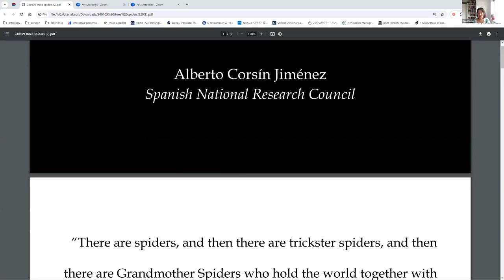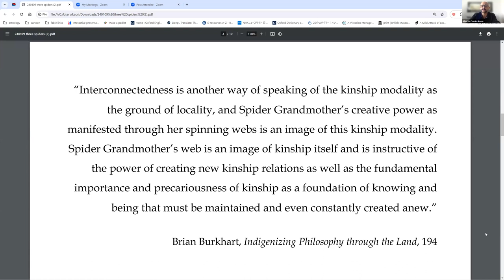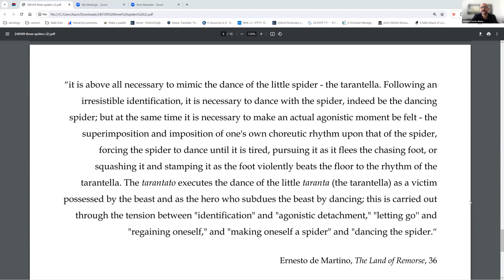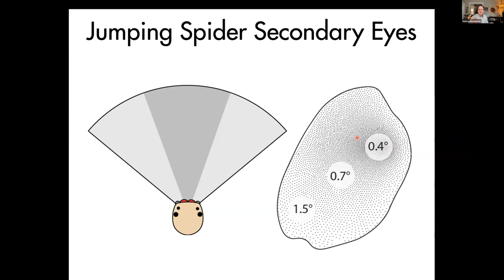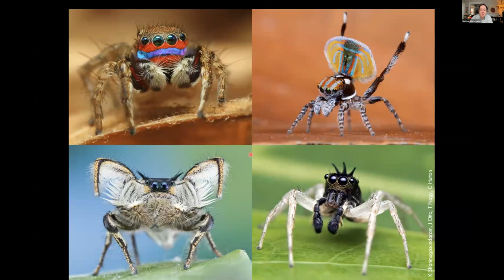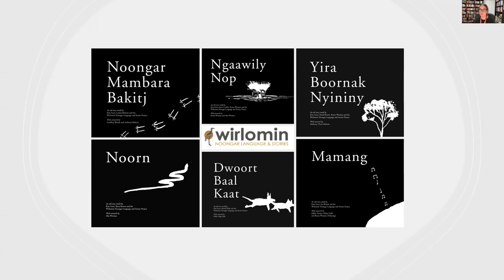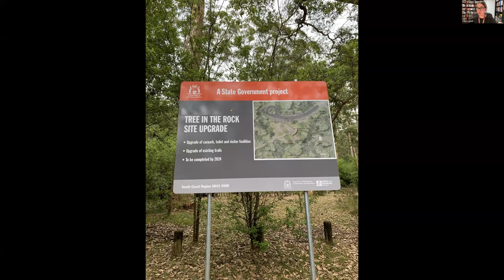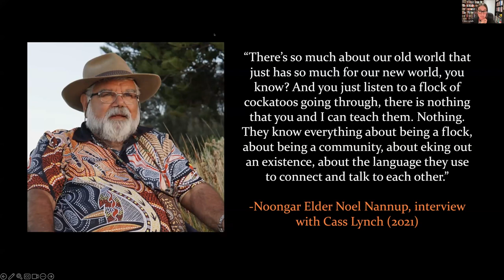‘As the spider extends its web, one’s destiny unfolds’: The Cultural Value of Spiders (Workshop)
January 11, 2024,  ‘As the spider extends its web, one’s destiny unfolds’: The Cultural Value of Spiders

This Vodou proverb from Benin reveals that humans interpret spiders as collaborators unlocking universal and existential meanings. This workshop features an interdisciplinary panel of spider scholars who share fables about these eight-legged wonders.  Together we shall examine metaphorical representations of different elements of nature.

Speakers:
Nathan Morehouse (University of Cincinnati), ‘Seeing with Eight Eyes: Exploring the Visual World of Jumping Spiders’

Alberto Corsin Jimenez (ILLA-CSIC), ‘Three Spiders: Earth, Cloud, Sky’

Cass Lynch (Curtin University), ‘Aunties and uncles in the undergrowth: writing from the perspective of our more-than-human kin’.

Chair: Lisa Jean Moore (SUNY)

The spider fable workshop is part of the AHRC-funded project 'Rethinking Fables in the Age of Global Environmental Crisis’ (June 2023-May 2025), led by Dr Kaori Nagai (University of Kent)